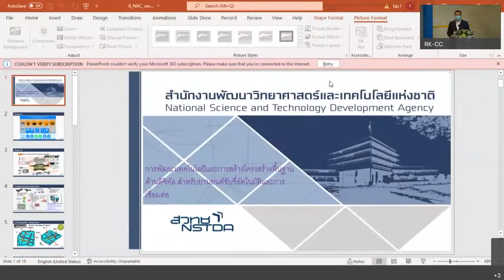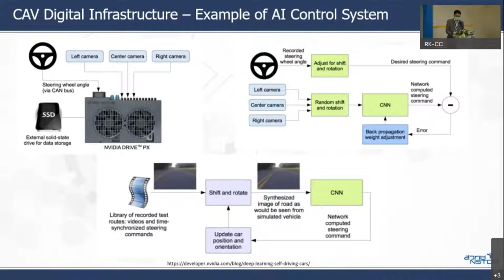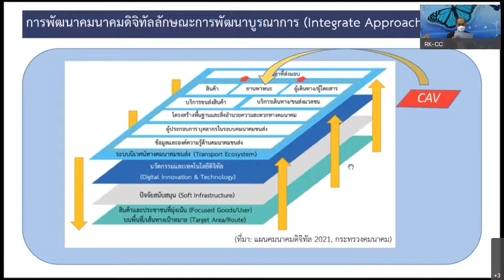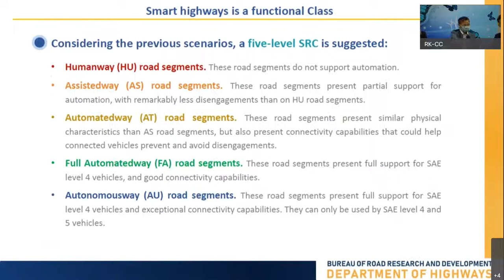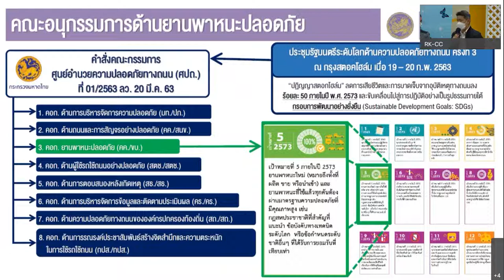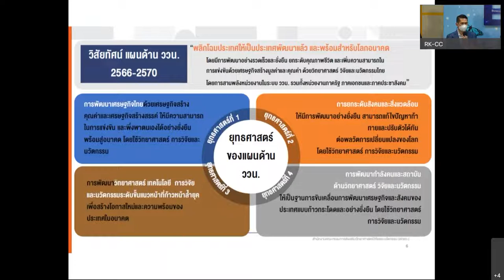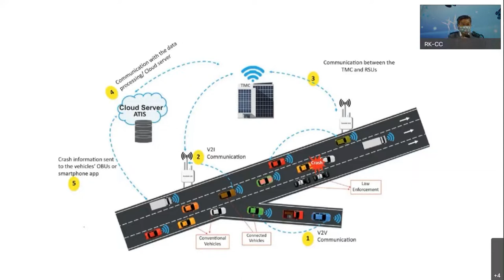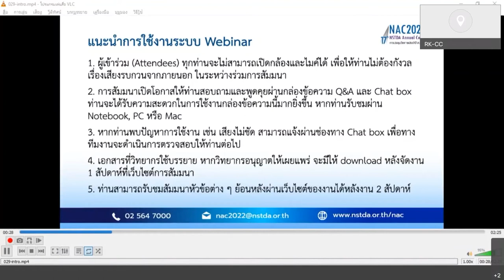การสัมมนา "การพัฒนาเทคโนโลยีและอุตสาหกรรมยานยนต์ขับขี่อัตโนมัติและการเชื่อมต่อภายใต้บริบทประเทศไทย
การบรรยายและเสวนาเรื่อง "การพัฒนาเทคโนโลยีและอุตสาหกรรมยานยนต์ขับขี่อัตโนมัติและการเชื่อมต่อภายใต้บริบทประเทศไทย" ในงานประชุมวิชาการประจำปี ครั้งที่ 17 หรือ 17th NSTDA Annual Conference: NAC2022 ที่จัดขึ้นระหว่างวันที่ 28-31 มีนาคม 2565 ข้อมูลเพิ่มเติมที่

ผู้เชี่ยวชาญและนักวิจัยทางด้านยานยนต์ขับขี่อัตโนมัติและการเชื่อมต่อ (Connected and Autonomous Vehicle : CAV) จาก สวทช. สำนักงานนโยบายและแผนการขนส่งและจราจร (สนข.)  กรมทางหลวง กรมทางหลวงชนบท กรมการขนส่งทางบก สมาคมระบบขนส่งและจราจรอัจฉริยะไทย สำนักงานคณะกรรมการส่งเสริมวิทยาศาสตร์ วิจัยและนวัตกรรม (สกสว.) และกรมวิทยาศาสตร์บริการ